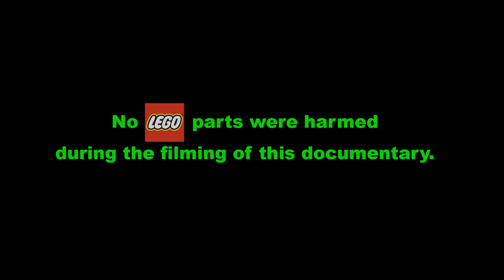Cessna 340B Instrument panel reconfiguration with Garmen glass.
A time lapse animated sequence of me wiring up some of the new components for a new instrument panel install on a refurbished twin engine Cessna 340 B. A big job...